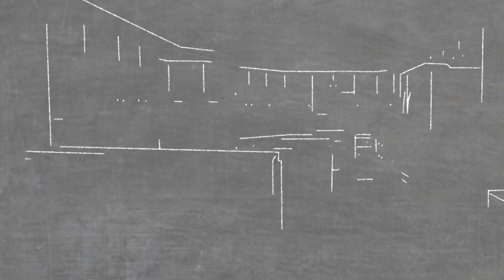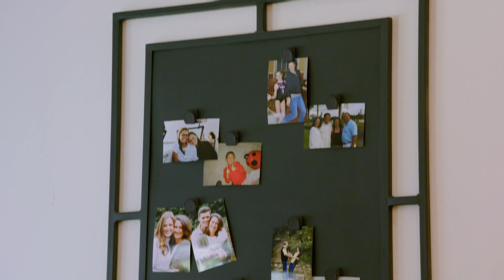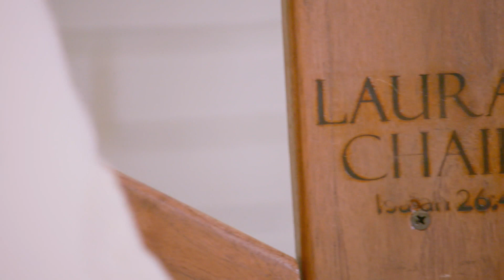Modernes Lodge-Chalet mit Grillplatz | Jenny & Dave: Alte Häuser, neuer Look | HGTV Deutschland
Laura und Jay leben seit zehn Jahren in ihrem Haus, die Zeit ist reif für ein paar Erneuerungen. Dazu gehört eine lang ersehnte Traumküche mit raumhohen Schränken, einer Insel aus Metall und Echtholzböden sowie einer leicht zugänglichen Speisekammer. Im Hinterhof bauen Jenny und Dave eine überdachte Veranda mit Grillplatz.

Die Bauunternehmer Dave und Jenny Marrs renovieren und restaurieren historische Häuser in der Stadt Bentonville im US-Bundesstaat Arkansas. Das Paar ist ein einfallsreiches und eingespieltes Team und verwandeln die alten Häuser der Gegend in charmante Meisterwerke.